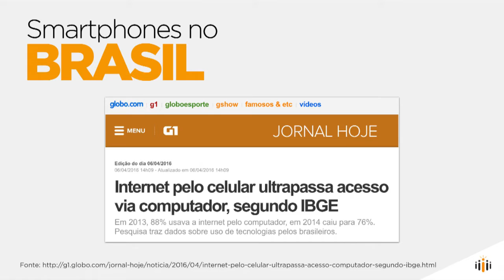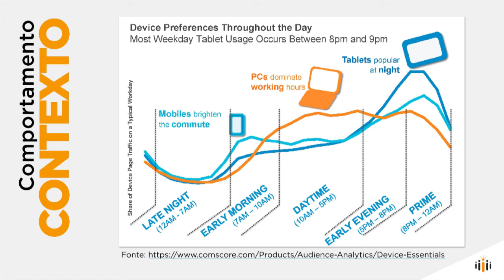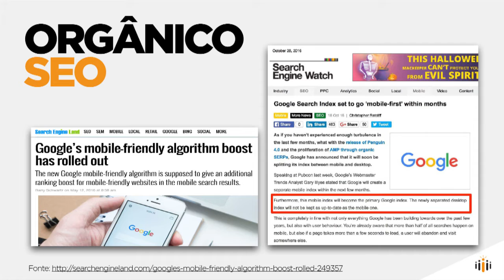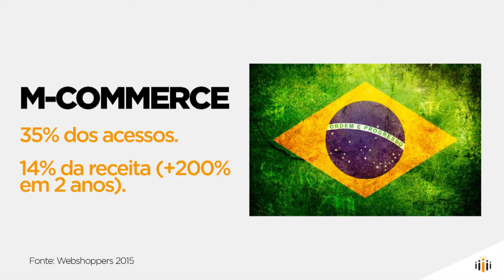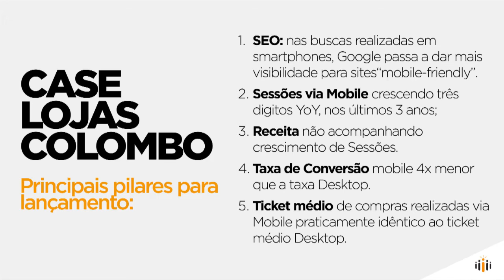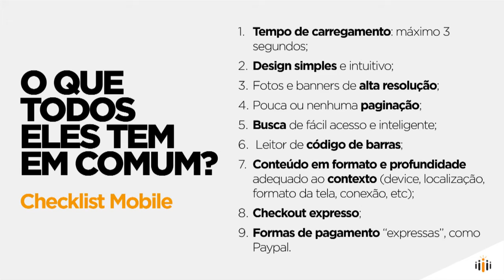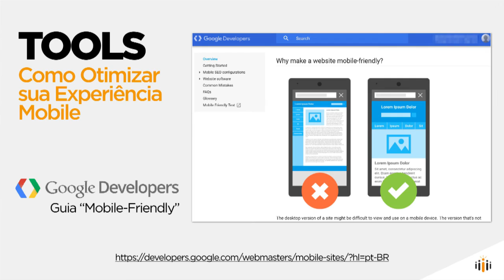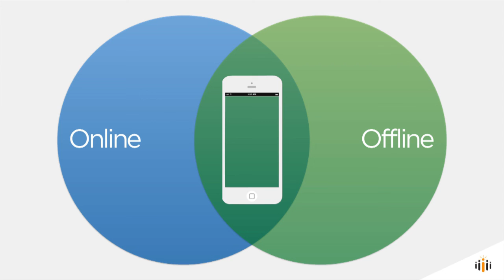Mobile: onde estamos e como podemos engajar e vender melhor - Gustavo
Gustavo Bacchin, Co-Founder e COO, da Cadastra fala sobre Mobile: onde estamos e como podemos engajar e vender melhor na Conferência E-Commerce Brasil RIO 2016.